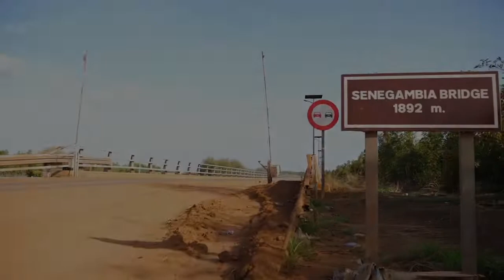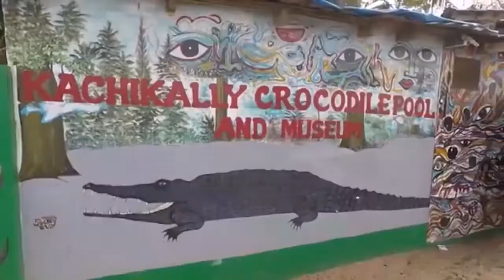ARCH PACO- - ARCH AK ARTIST BAMBA G (EPISODE 2)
PA MALICK ARCH ARCH & THE ARTIST